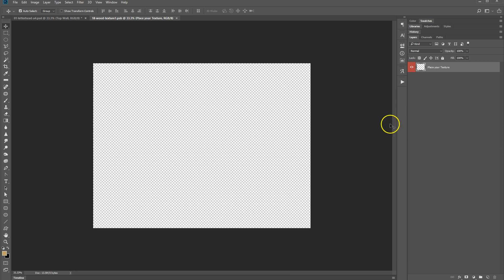Editorial Mockup Package / Change Background Texture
1. Expand the group and double click RED Smart Object Layer thumbnail.
2. A new window will pop up. Now place your background texture. Hit Save and close.
3. All changes will apply instantly to your file.